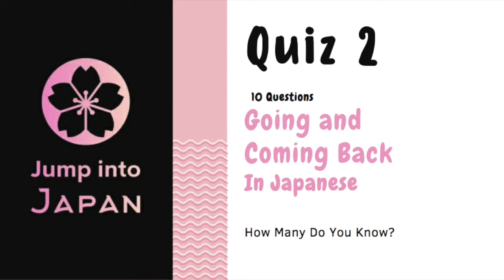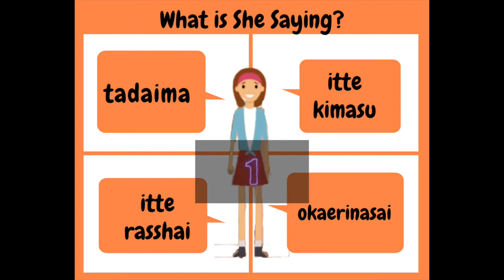Japanese Quiz 2 - Test Your Greetings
Japanese Quiz No.2 Japanese Quiz Questions - Going Out and Coming Back Phrases.
How Can I Learn Japanese Phrases Fast? With a Quiz! Japanese Quiz Games Make learning Japanese Much More Fun. With These Japanese Quiz Questions and Answers You Will Find Out How Much You Have Retained From The Previous 20 Days of The Japanese Language Challenge.
Please Try Your Best, and Enjoy!